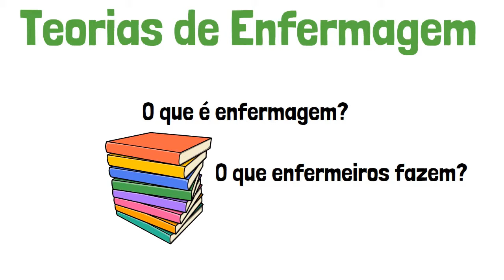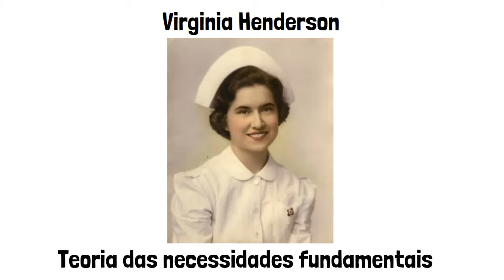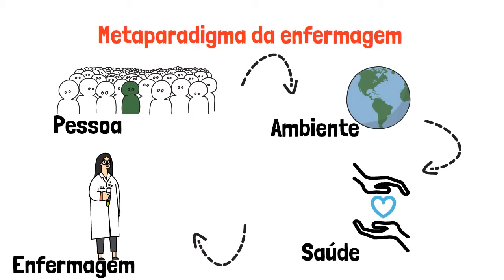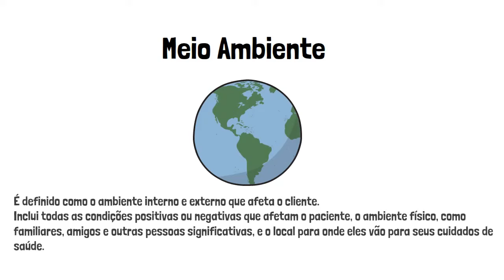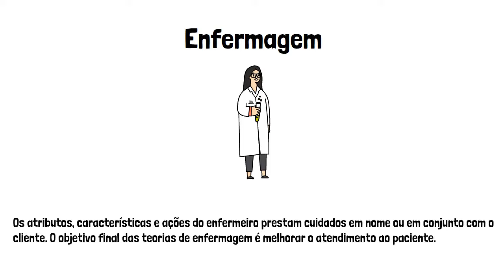O QUE SÃO AS TEORIAS DA ENFERMAGEM?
*ATENÇÃO: ESSE É UM VÍDEO EDUCATIVO DESTINADO A ESTUDANTES DA ÁREA DA SAÚDE. NUNCA PRATIQUE AUTOMEDICAÇÃO, SEMPRE CONSULTE O MÉDICO EM CASO DE QUALQUER DÚVIDA RELACIONADA A SUA SAÚDE.*

* PIX DE APOIO AO ENFERMUNDO: 3171b48e-2a0f-4482-a84b-08e23c07cc6b

Nesse vídeo vamos falar sobre as teorias da enfermagem.
Por que as teorias da enfermagem são importantes?
Definição de teorias da enfermagem
O metaparadigma da enfermagem
Quando surgiram as teorias da enfermagem
Quais as teorias mais utilizadas na enfermagem?
O que é a teoria de enfermagem?
Como as teorias de enfermagem influenciam a prática de enfermagem?
Os elementos das teorias da enfermagem: Enfermagem, ambiente, pessoa, sáude.

Weekend in Tattoine - Unicorn Heads